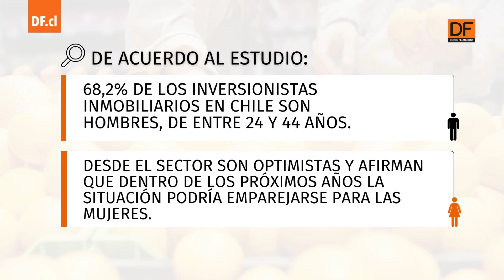DATA DF | Este es el perfil de los inversionistas inmobiliarios en Chile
En promedio, tienen dos unidades por persona y nueve de cada 10 inversionistas no están interesados en conocer el departamento que adquieren.